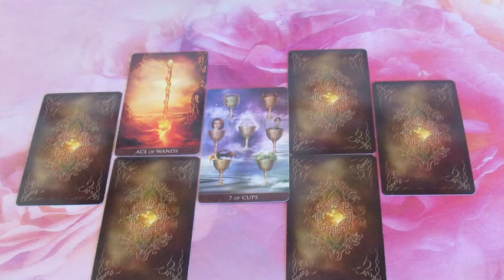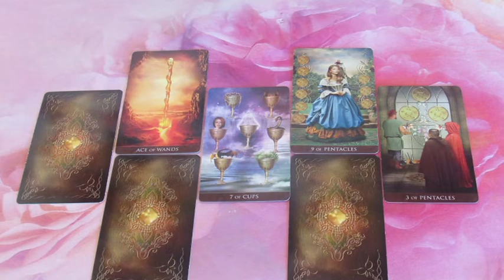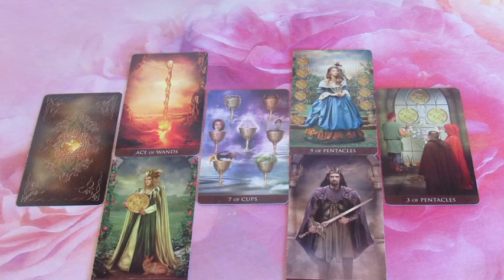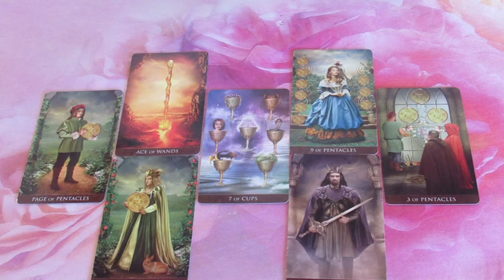"Valentin napi közeledés" Jóslás SCHILLER számára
Telefonos elérhetőségem jóslásra:
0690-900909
750Ft/Perc

Átutalás:
Erste Bank
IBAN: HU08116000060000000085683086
BIC: GIBAHUHBXXX
Tulajdonos: Dendera Susanna Medici
Kép: shutterstock/ Hmelev.lera/Natalia Prokofyeva